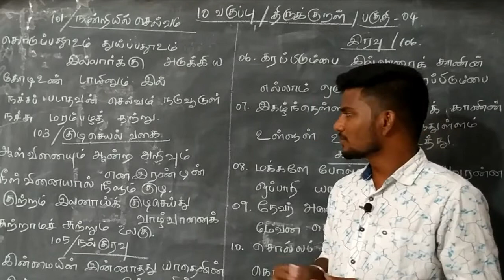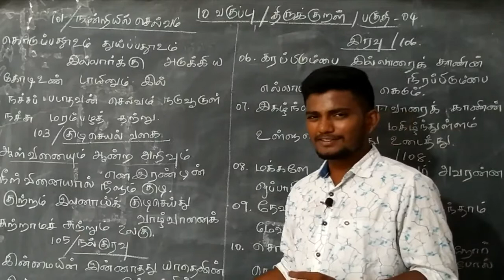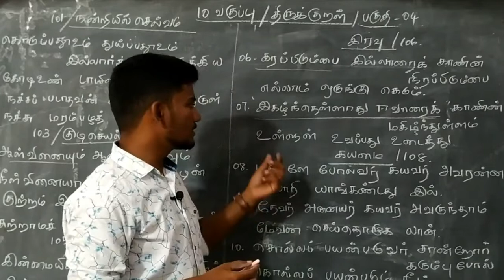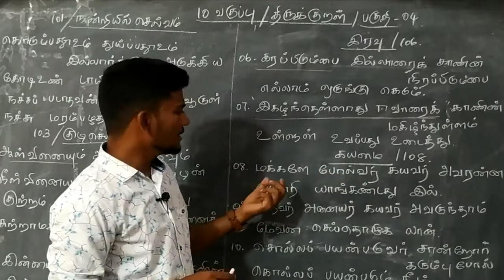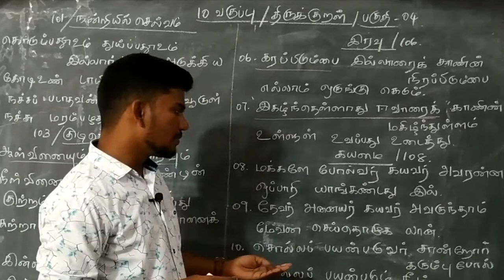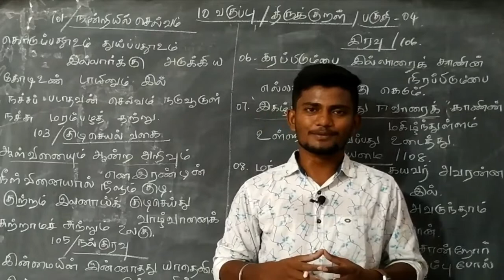10 th Std திருக்குறள் | Part 04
Test Batch and Online Class Details

Small Drops maketh the ocean // learn daily .
Consistency  Wins.